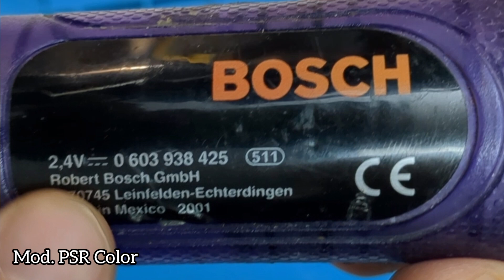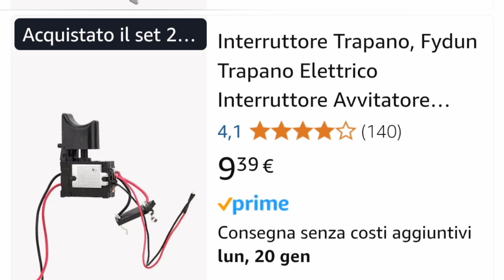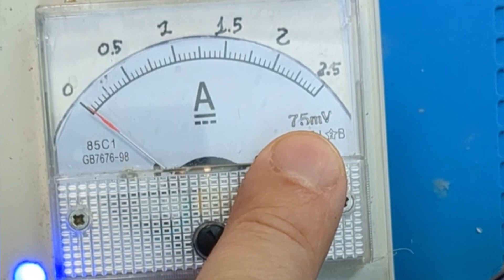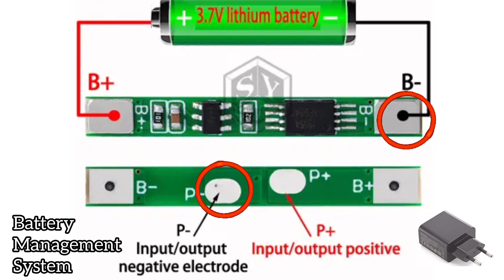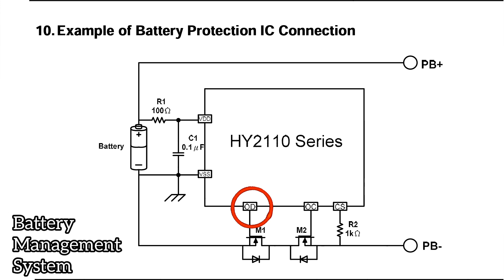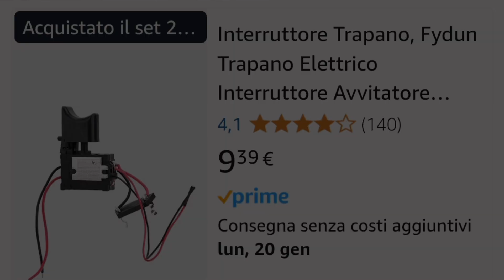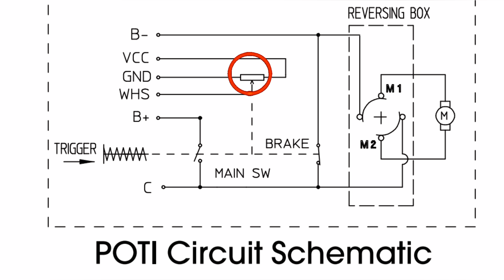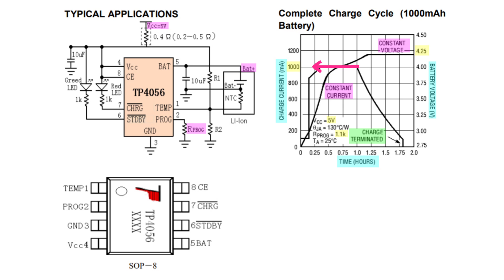Quanti Ampere per il mio BMS ? Corrente di spunto e Trapano avvitatore Bosch (Conversione da NiCd)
Ricostruire un avvitatore Bosch con Batteria Litio (scegliere I BMS in base alla corrente di spunto)

bms 1s 15A:

Motore avvitatore 12v:

slot 18650:

Interruttore trapano batteria:

Interruttore Bilanciere:

Modulo tp4056 senza:

Modulo tp4056 con:

Led alta luminosità bianchi:

Bandella forata:

Tester USB:

Termorestringente 95mm:

Cesoie lattoneria( anche per PCB):